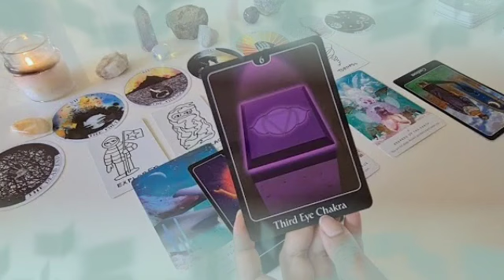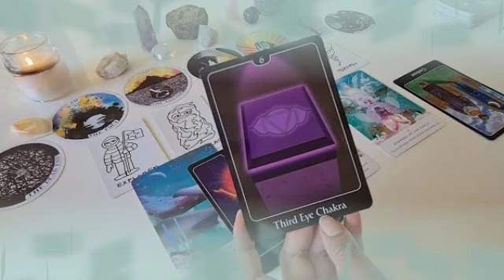برج العذراء من 26 إلى 6 سبتمبر 2024 // مش قادر يعثر على شخص مثلك😌يموت من الحسرة عليك يا عذراء😌